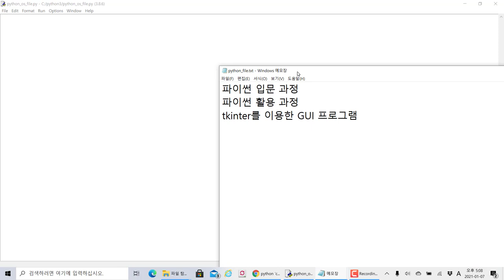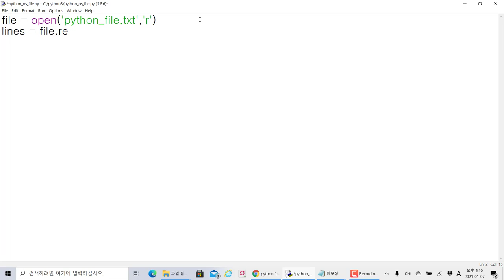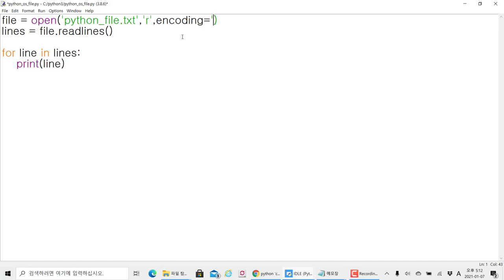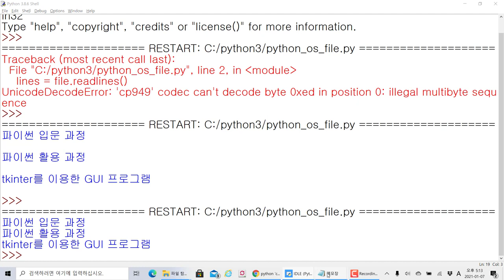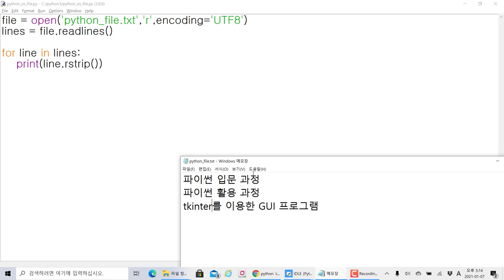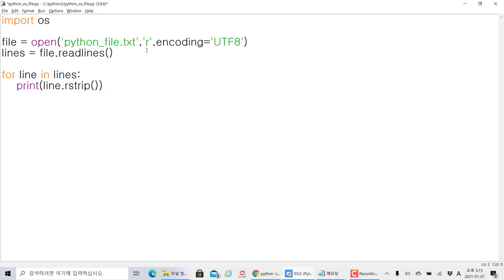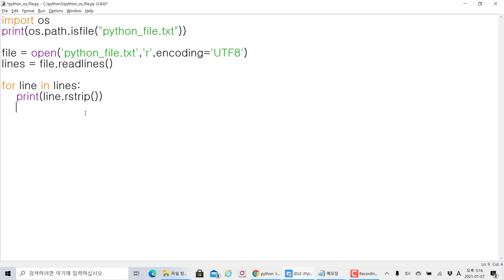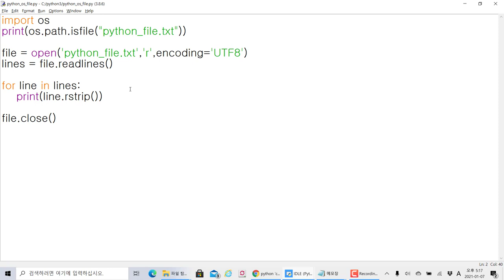파이썬으로 TXT 파일 내 한글 문자 정보 가져오기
모두코딩 에서 제공하는 IT 프로그램 강의입니다. 이번 강의 주제는 "파이썬 입문 - 파이썬으로 TXT 파일 내 한글 문자 정보 가져오기" 입니다.

파이썬 자동화 분석과 GUI 개발을 위한 파이썬 입문 과정입니다. 파이썬에서 TXT파일, CSV파일, 데이터베이스 파일 등 여러 데이터를 가져오는 과정은 중요합니다.

목록을 만들어서 다른 프로그램과 연결해 사용 가능하며, 목록에 있는 문자를 웹 사이트 크롤링 자동화, IT보안 자동 진단 도구 등으로 활용 가능합니다.